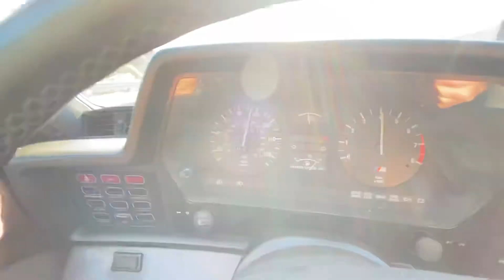1998 BMW M6 Driving Video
1998 BMW M6 Driving Video @Mohrimports

Live on Bring a Trailer